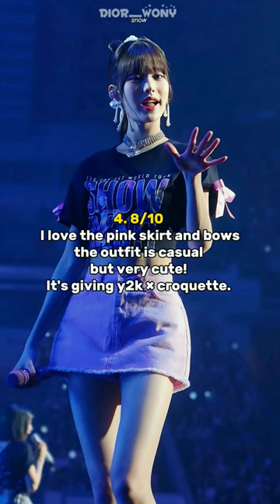Rating Wonyoung's Tour Outfits